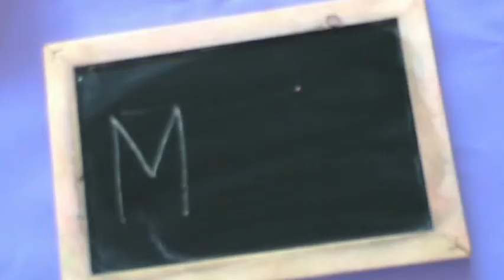Drogen & Alk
Ein Film von Sophia, Sindy, Josi und Melle zeigt die Risiken der Selbstüberschätzung durch Alkoholgenuss auf. Produziert von SchülerInnen der 8. Klasse aus der Ferropolisschule in Gräfenhainichen.